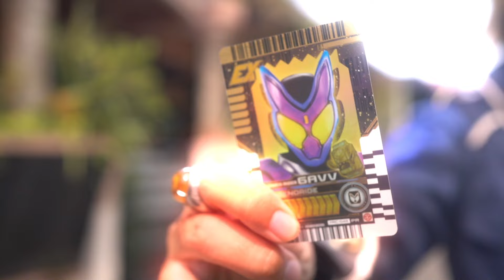Kamen Rider Legend Got New Power!! Gavv Legend Henshin!!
cast:
jakav ankhuvazu as kaguya

cosplay:
joti reinaldo as gavv legend
jisan as that thing

camera:
erland & riki